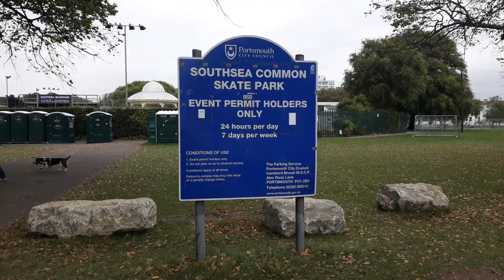Southsea Skate Park